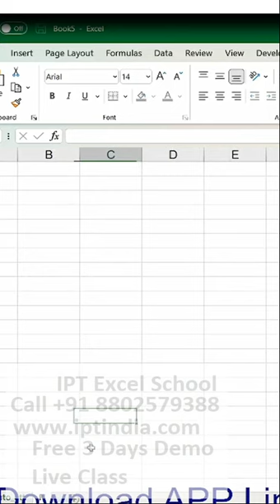advanced excel training